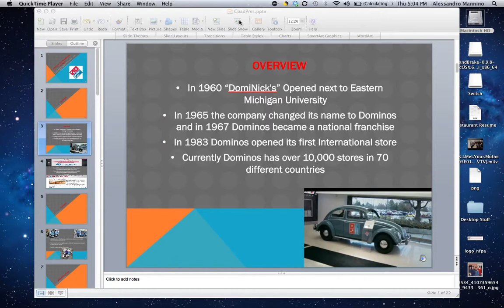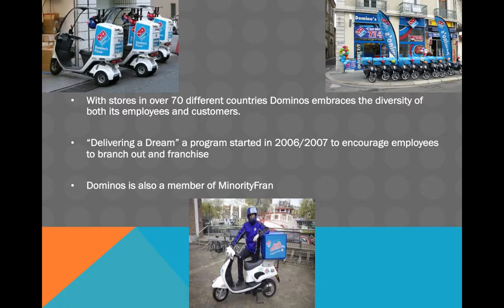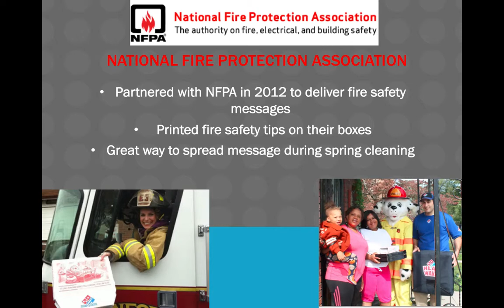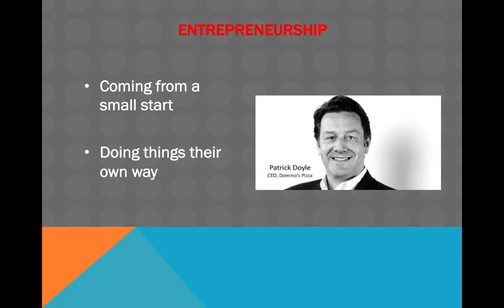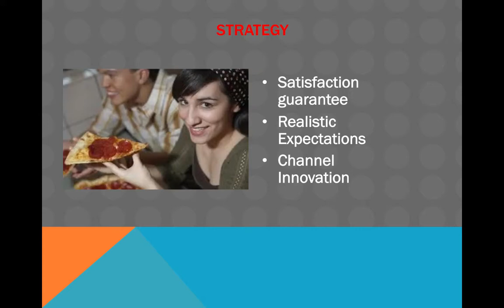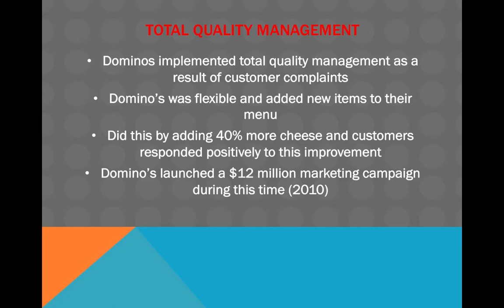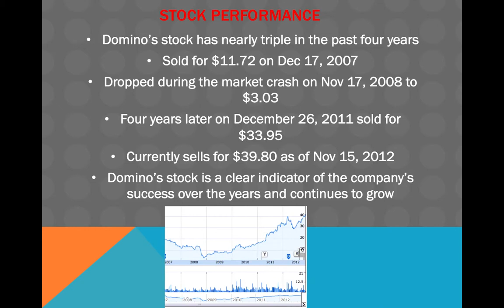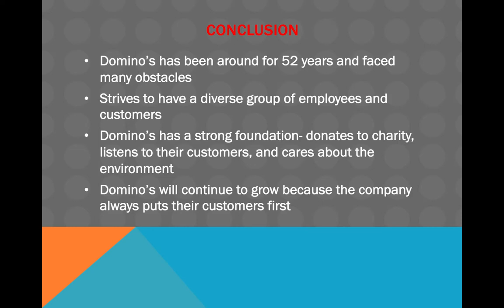Dominos Presentation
Presentation made by Alessandro Mannino, Kyle Middleton, Eileen Roy, and Samuel Weaver at Coastal Carolina University for CBAD 301 class.